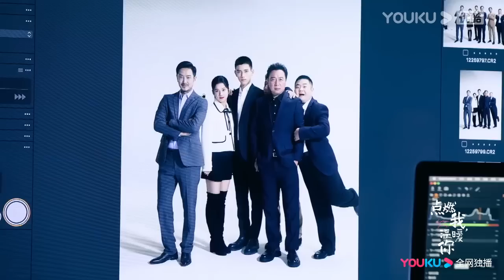EP19-32 Trailer: Li Xun pulls Zhu Yun closer to him when they take photo | Lighter & Princess |YOUKU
★ 36 Episodes